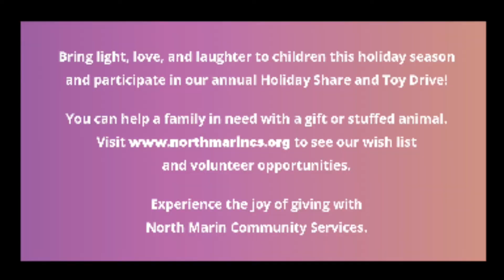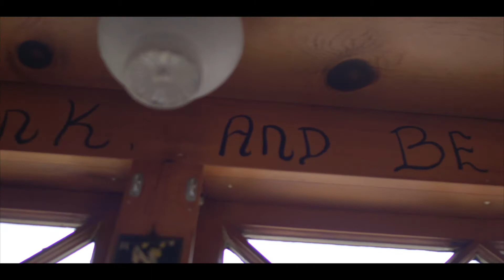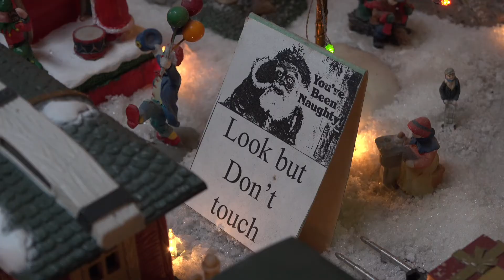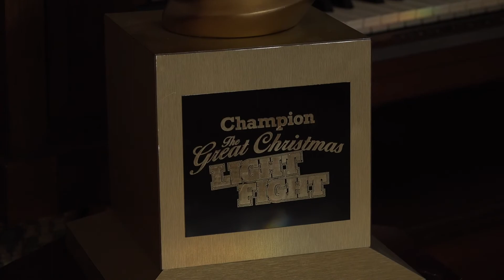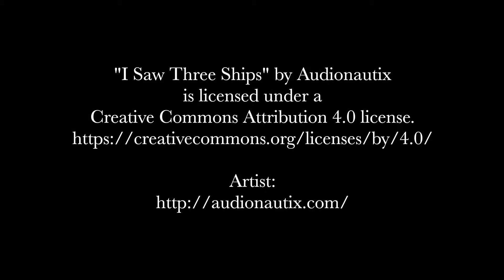Novato's First Ever Virtual Tree Lighting 2020